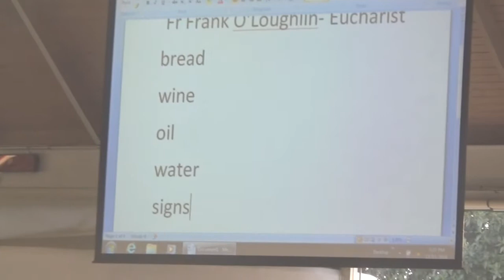Fr. Frank O'Loughlin's Talk on the Eucharist Pt. 1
Fr. Frank O'Loughlin gives new meaning and perspective to the Eucharist at Resurrection Parish Kings Park.